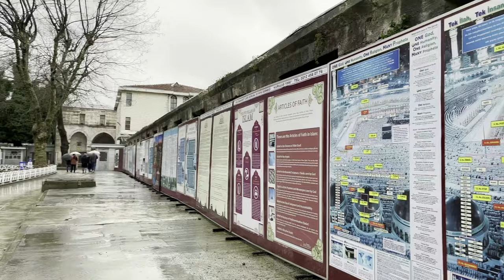Walking in Rain in Istanbul 4K Historical Places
Relaxing 4k walk in rain in Historical Peninsula, Istanbul. Hagia Sophia and Blue Mosque.